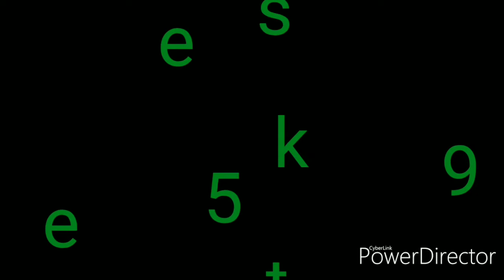como se juega hide online 2020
Hoy mucho risas en hide oline muertes y corridas espero que os guste

Soy un creador contenido de Gameplay y retos,mis juegos van enfocados a vosotros sois unos cracks en serio busco conseguir una sacaros una sonrisa muy grande cracks.
•Juego en
•PS4
•Pc
•Android